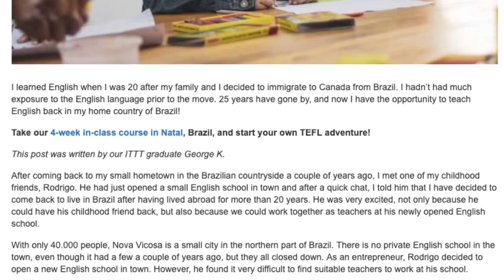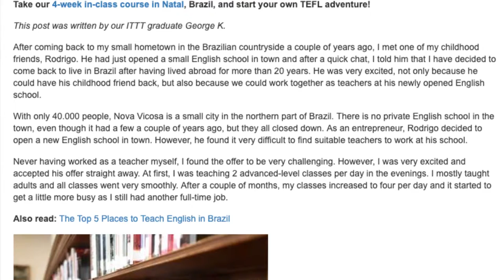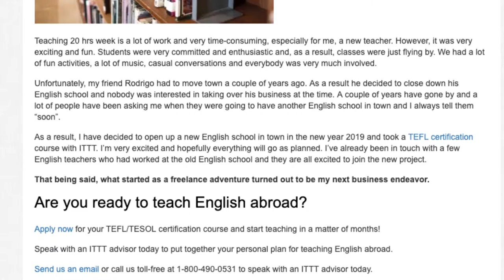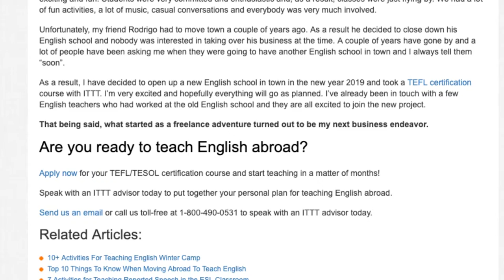How A TEFL Certificate Can Help You Open Your Own English Language School | ITTT TEFL BLOG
I learned English when I was 20 after my family and I decided to immigrate to Canada from Brazil. I hadn’t had much exposure to the English language prior to the move. 25 years have gone by, and now I have the opportunity to teach English back in my home country of Brazil!